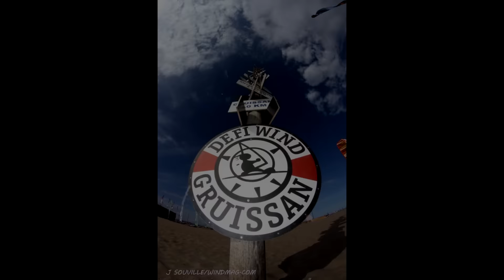Defi wind 2016 , T'es la!! ou t'es pas la ???? ‬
Des news? ... 1500 riders!!! play with us
by FFF PROD